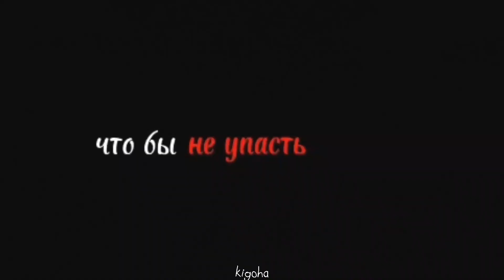Аниме клип — запах сирени ( Anime amv )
🎶MUSIC: Костя Одуванчик cover - запах сирени